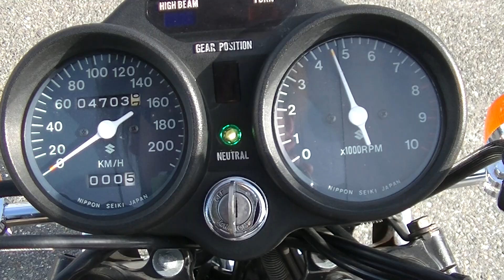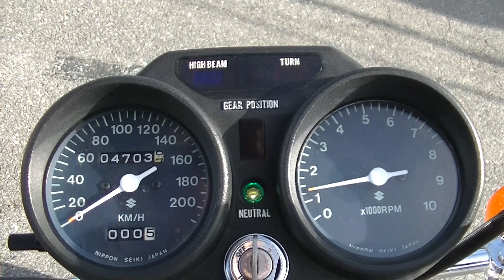18326 SUZUKI GT550 Exhaust Sound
SUZUKI GT550 Exhaust Sound